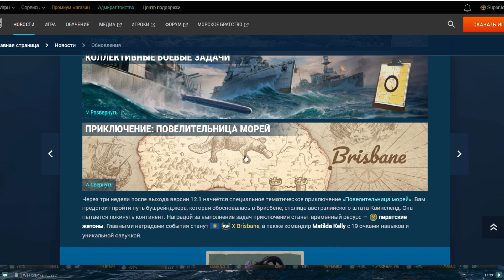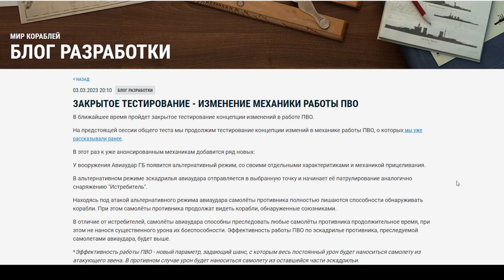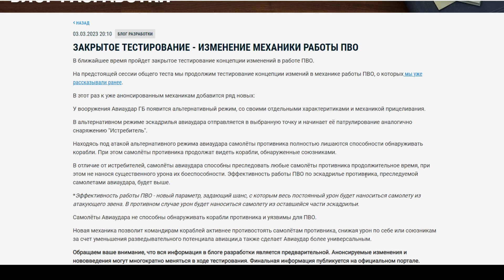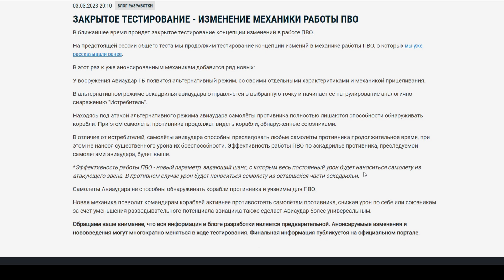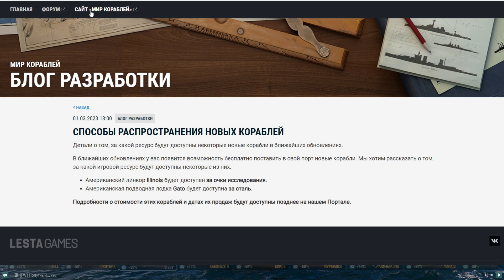💥 БРИСБЕН! КАЛИТКУ ЗАКРЫЛИ, НОВЫЕ КОРАБЛИ, УЛУЧШЕНИЕ СТАРЫХ, СМЕЛЫЕ ИДЕИ, РОЗЫГРЫШ ⚓ МИР КОРАБЛЕЙ